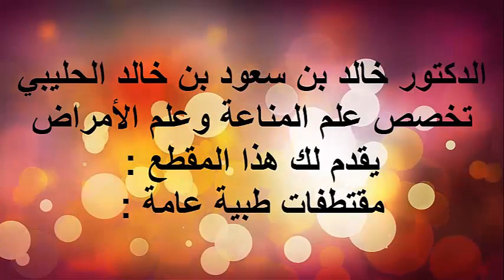الكلى عند كبار السن / الدكتور د.خالد بن سعود الحليبي اخصائي الطب الوقائي للأمراض